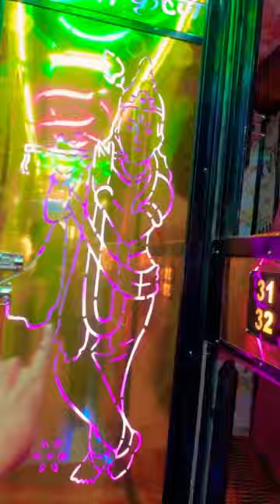Our New Bus Mini Vlog❤️Ourfirstminivlog